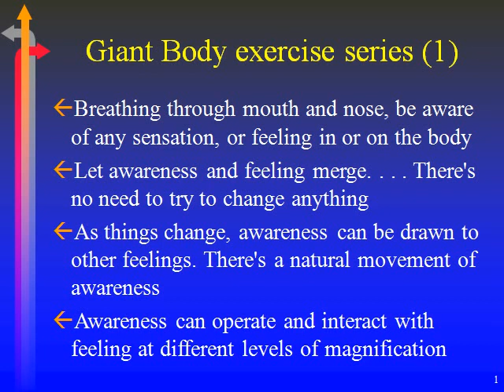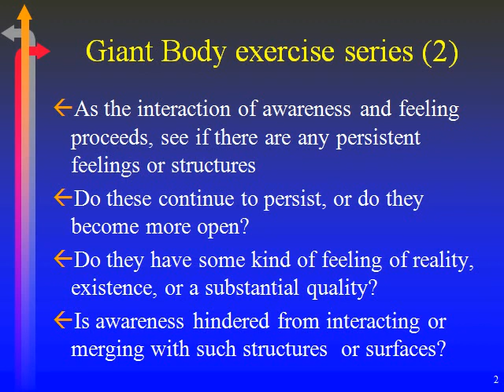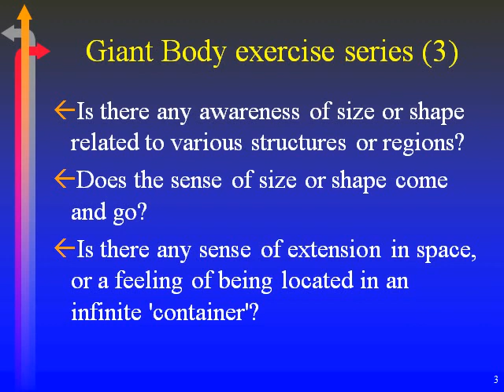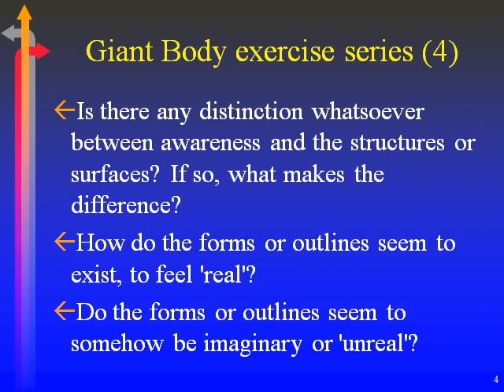Beat the Clock live.01.5.7-10.avi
Part 29 of a ten-hour workshop on Mastering Linear Time. Also, Time, Space, and Knowledge (TSK) exercises 1- 6, pp. 21-30:  Giant Body Exercises.  From book Time, Space, and Knowledge by Tarthang Tulku (Dharma Publishing). Movie of PowerPoint slide with narration of exercise instructions.